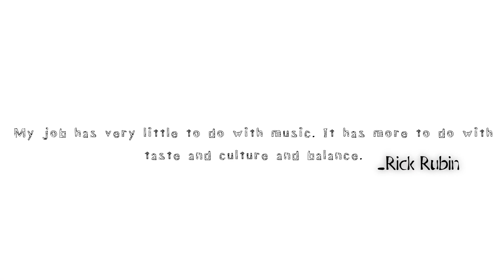Singer-412-Vijay ,Melody Rhythm Circle-1# Round-2, Tunesmith Melody Marina Event-2020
CuriCart.com, TuneSmith Chord's Studio & Nivi Groupz Presents Tunesmith Melody Marina Event-2020
Result's of Melody Rhythm circle-1# Round-2
Singer Name- 412-Vijay

Studio Support: TuneSmith Chord’s Studio

Thanks & Credit Support to-
1. St.Andrew InfraStructures - Coimbatore.
2. Vint Off Rose-Coimbatore
3. St.Andrew Business Training Institute- Coimbatore.
4. Rudra Flex & Media- Madurai.
5. Blue Square-Tirupur.
6. Sri valli Mess- Madurai.
7. Soundset Entertainment- Coimbatore.
8. Aesthetic Draftsman- Coimbatore.